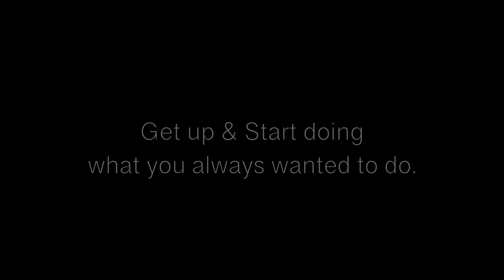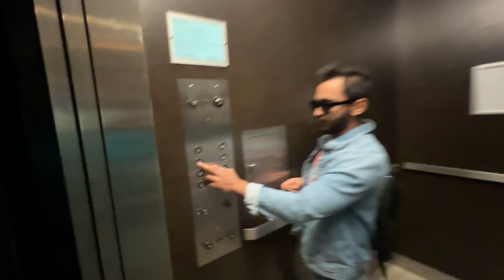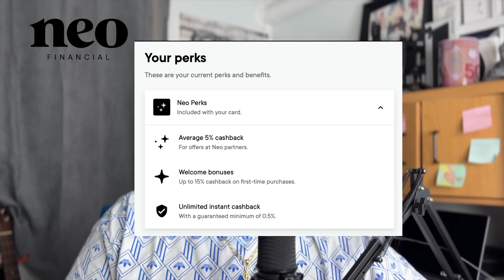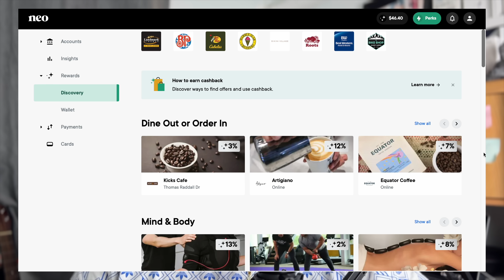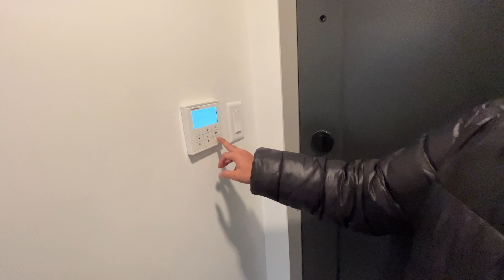Studio Apartment Tour in Downtown Halifax Canada | $1400 Monthly for One Person | Nova Scotia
In this vlog, i did a tour of Zaid's Studio Apartment in Downtown Halifax. I shared the rent, expenses and procedure of getting that apartment. Please watch this vlog till end.

Vlogging Gears I Use:
Microphone: Rode Video Micro
Wireless Microphones: Saramonic Blink 500
Tripod: Joby Gorillapod
Gimbel: DJI Osmo Mobile 5
Drone: Dji Mavic Mini